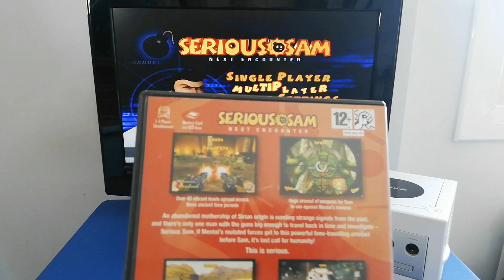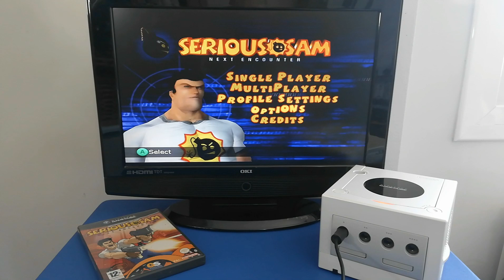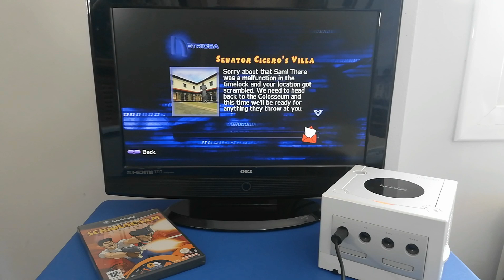🎮 Serious Sam Next Encounter Nintendo Game Cube Pequeño gameplay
Aquí os traigo un juego bastante entretenido para este sistema, espero que os guste, un saludo a tod@s.

CANALES AMIGOS